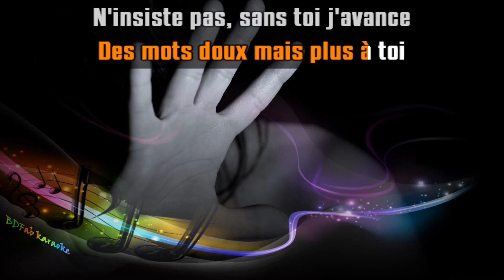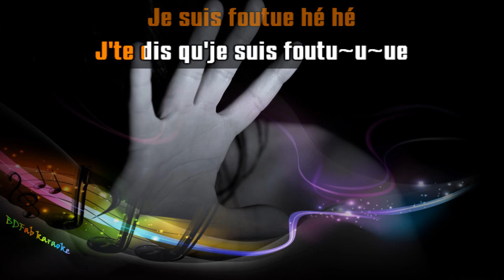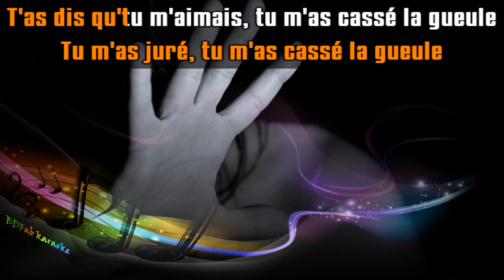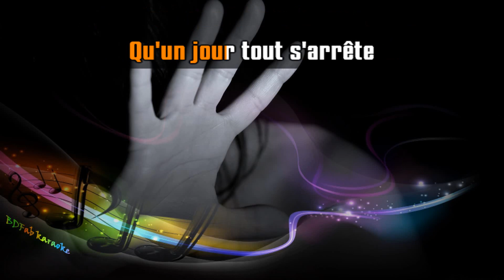Camille Lellouche - N’insiste pas (2021) [BDFab karaoke]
Avec une vraie bande son.

Bon chant !

Fabien